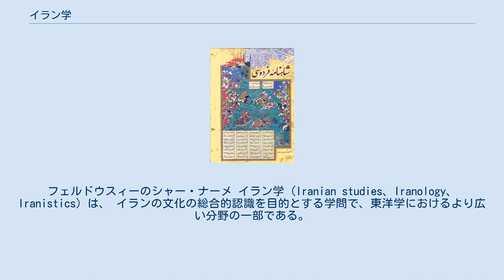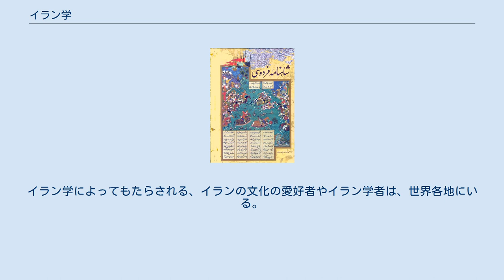イラン学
フェルドウスィーのシャー・ナーメ イラン学 (Iranian studies、Iranology、Iranistics) は、 イランの文化の総合的認識を目的とする学問で、東洋学におけるより広い分野の一部である。
 イラン学は、楔形文字による古代ペルシア語、およびアラビア文字によるイスラーム化以後のペルシア語の資料を対象とする。
ペルシア文学よりもより広いものである。
また、イランの文化を研究するイラン研究の総称。
古代オリエント学の諸分野の1つ。
広くイランの民族・文化全般を扱うイラン学は、オリエント学よりも長い時期を研究対象とするが、楔形文字を使用した（アケメネス朝時代の）古代ペルシア語文化も扱っているため、この場合はオリエント学（もしくはアッシリア学）の一部門とみなされる。
 楔形文字の古代ペルシア語碑文やパフラビー文字の碑文などの解読、アヴェスター、ソグド語やコータン語などの出土文書など言語学的研究からイラン学は始まったとされ、古期および中期のペルシア語研究が進んだ。
ヴィルヘルム・ガイガーやクーンE.Kuhn氏らによる「イラン言語学概論 (1895年‐1904年)」などはそれらによるもの。
 イラン言語学によりパミール方言などのイラン文化圏の方言調査も行われ、イラン学の言語学的基礎が20世紀に入ってから成立した。
イランの歴史は約2500年にもわたる非常に長いものであり、他民族の侵入・支配や政治的断絶など様々な問題が起きてきたが、イランの文化の伝統への認識は高まった。
そのため、イランの文化は西アジアやインド、中央アジアなどにもその影響を残している。
ペルシア文学に関しては、イラン学の中で最も研究が行われている。
ゾロアスター教やマニ教などの宗教や、シーア派の問題などのイスラム教の歴史におけるイラン人の貢献などは、宗教学や哲学、社会学などの分野として扱われる。
近年では前述のゾロアスター教の研究や、近世におけるシーア思想の見直しなども行われている。
イランの美術品や工芸品が収蔵されている美術館は世界各地に存在する。
また、ペルセポリスなどの遺跡を研究する考古学的な分野もイラン学には含まれる。
こうした、イランの美術や考古学の比較研究は、東西文化交流などユーラシアにおける文化の研究にも貢献している。
イラン学によってもたらされる、イランの文化の愛好者やイラン学者は、世界各地にいる。
しかし、ペルシア語による文献はオリジナルのままのことが多く、ほとんどは刊行されたり翻訳されたりしていない。